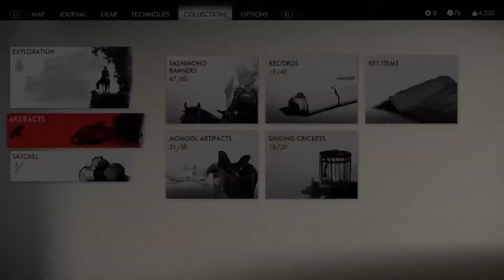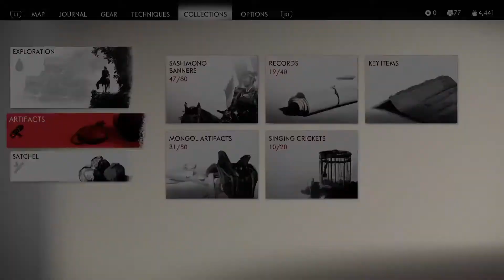Ghost of Tsushima PS5